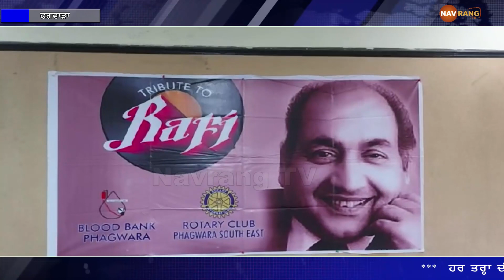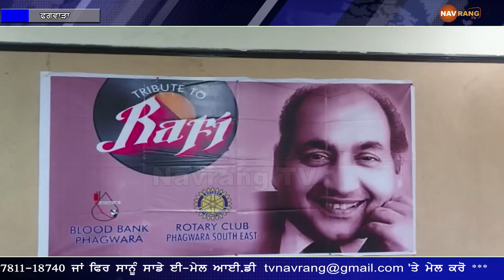ਬਲੱਡ ਬੈਂਕ ਵਿਖੇ ਕਰਵਾਇਆ ਗਿਆ ਏਕ ਸ਼ਾਮ ਮਹੁੰਮਦ ਰਫੀ ਦੇ ਨਾਮ ਸਬੰਧੀ ਸਮਾਗਮ